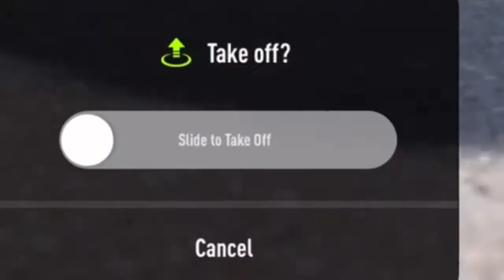NU KAN IK BETER FLIGEN MET MIJN DRONE 😎😉#855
Mijn maten

Dank u